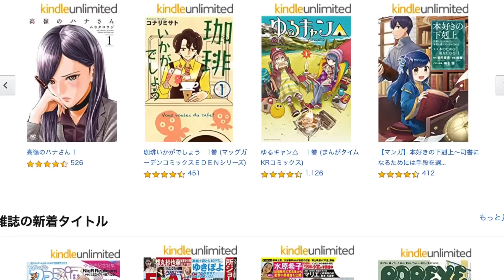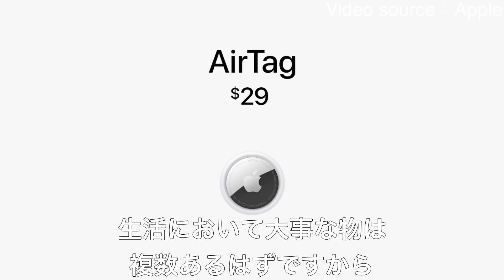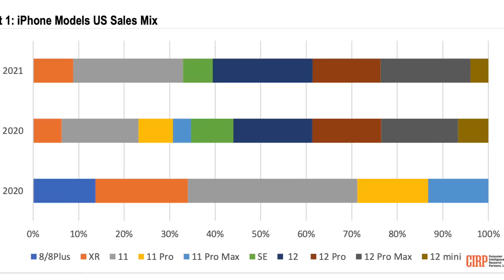【悲報】5.4㌅が終わった…iPhone12 mini…大爆死！アイフォンシリーズは11が最高売上🔥Apple新製品｢噂｣まとめ･AirTagの防水は？【アイフォン13 最新 リーク 予想】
■iPhone14シリーズはこちら

iPhone13の発売日や価格・値段の特集まとめ記事

▶2ヶ月99円❗KindleUnlimitedで電子書籍読み放題！

今回の動画
- 4月のアップルイベントで発表しなかった新製品
- AirTagの防水性能はどのくらい？
- iPhoneシリーズの売上高1位は？iPhone12 miniは最低･･･

→@oreteki_design「テック好きなイシハラ」検索

シネマティックVlogチャンネル
「イシハラさんの世界観」

0:00 オープニング
0:02 動画の内容
0:51 お得情報
1:52 4月のアップルイベントで発表しなかった新製品
4:26 AirTagの防水性能はどのくらい？
5:47  iPhoneシリーズの売上高1位は？

Apple MagSafe レザーケース
MagSafe対応レザーウォレット

■Apple クリアケース (iPhone 12 mini用)
■Apple MagSafe充電器